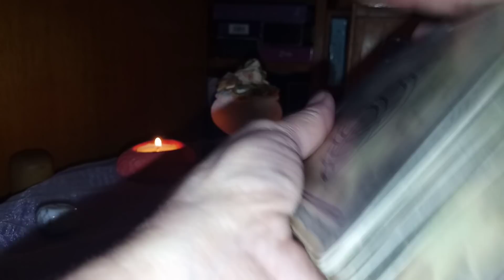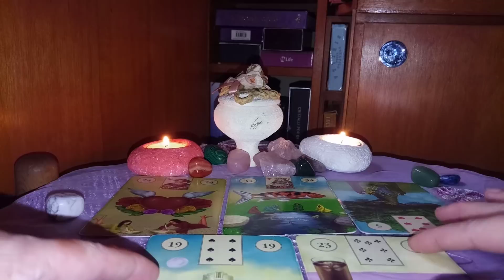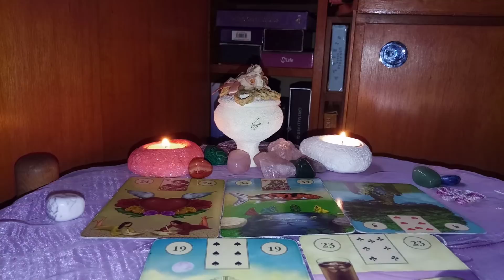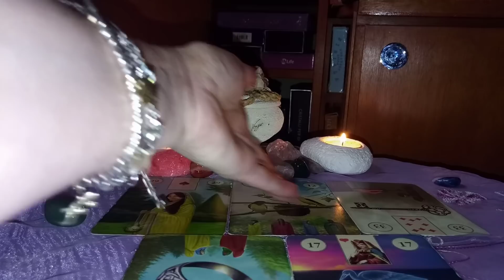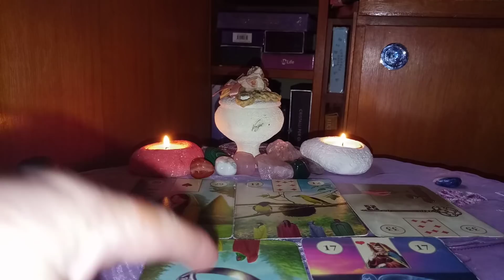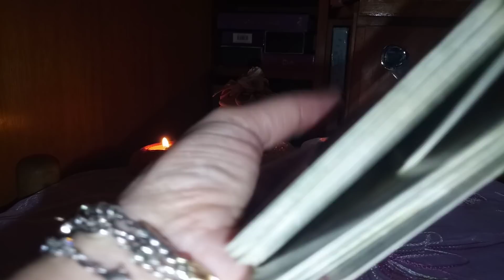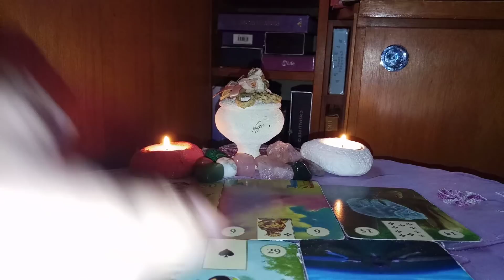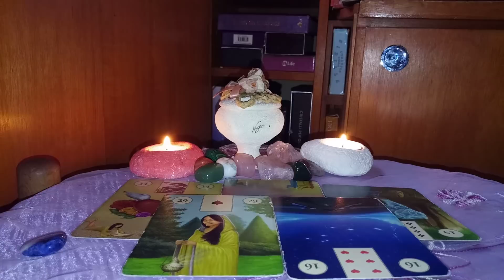Cum va fi ziua de Miercuri,26 August pt profesie,relatii,bani,sanatate,ce surprize vor fi?💞🍀🌻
Salut!Bine ati venit pe canalul meu de YouTube@ChrysTarot !Pentru a va inscrie pe acest canal folositi butonul pt inscriere / abonare ,folositi si clopotelul daca doriti sa primiti  notificari pentru fiecare noua predictie intuitiva pe care o public pe acest canal! Va multumesc !